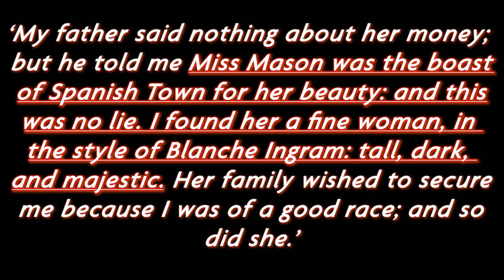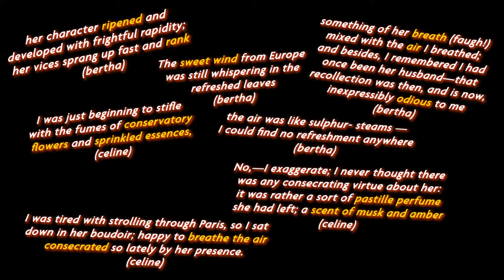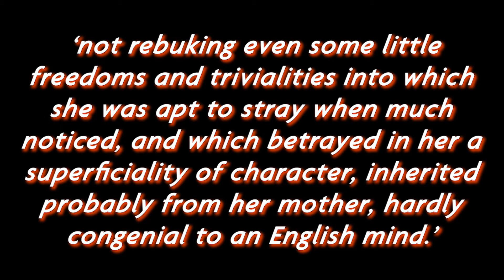JANE EYRE REVIEW | the good, the bad, and the Brontë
Jane Eyre reviewed! The myth of the ‘bad woman’, why I love Jane Eyre, and moving past the stereotypes in people *and* books…

Jane Eyre has been called one of the first works of feminist literature – but that claim also been highly contested. Written by Charlotte Brontë in 1847, Jane Eyre tells the story of (yes, you guessed it) the titular Jane Eyre, who is by her own definition ‘poor, obscure, plain and little.’ Jane has a difficult childhood, but through her perseverance finds herself a job as a governess at the gothic Thornfield Hall, where she falls in love with Mr. Rochester. But there are many challenges both to her happiness and her moral code before a happy ending can be reached.

📚 Are there any classics you have conflicted feelings about?